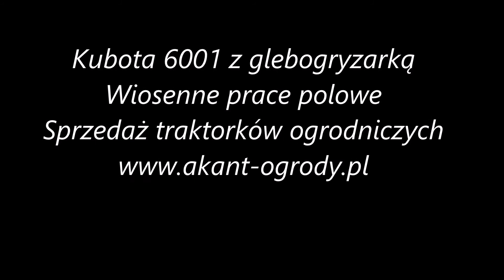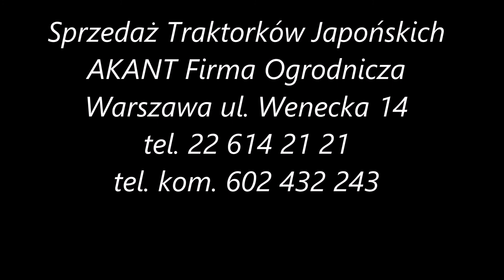Prezentacja traktor Kubota 6001 z glebogryzarką. Prace wiosna 2015.